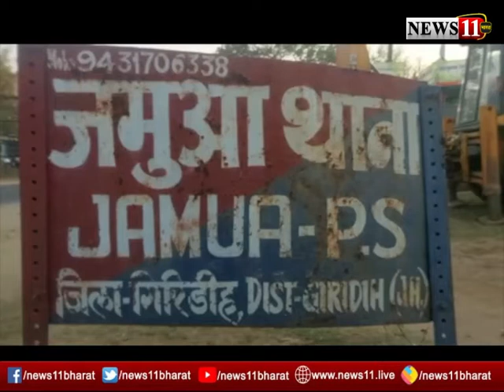LockDown @ Giridih : गैस सिलेंडर की कालाबाजारी करते संचालक धराया, जमुआ थाना प्रभारी ने दिखाई सख्ती